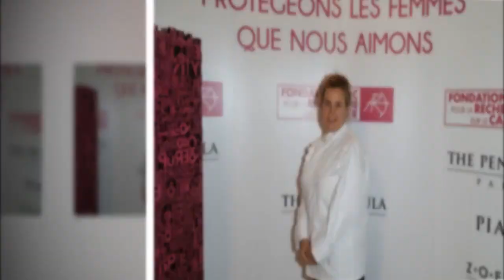Laeticia Hallyday : cette nouvelle déclaration enflammée à sa fidèle amie Hélène Darroze